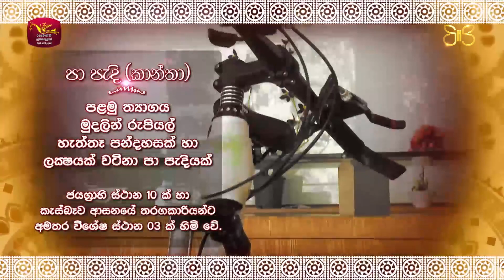පා පැදි (කාන්තා) තරඟ විස්තර...